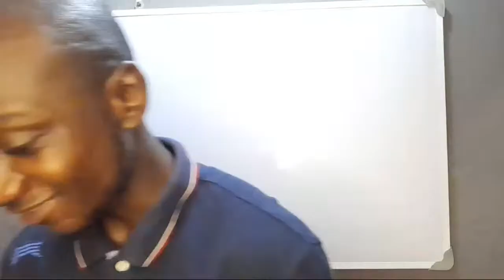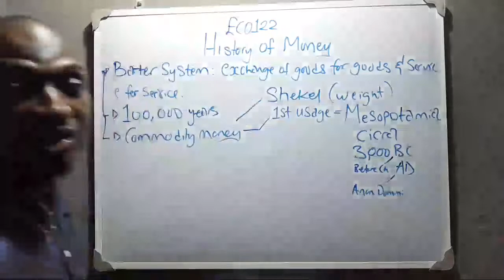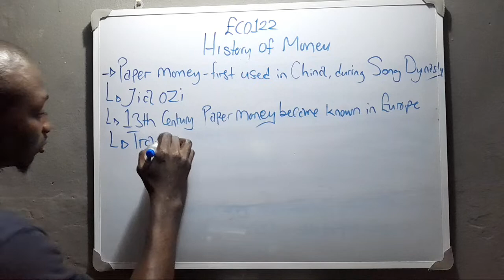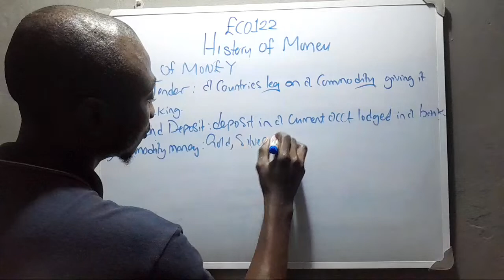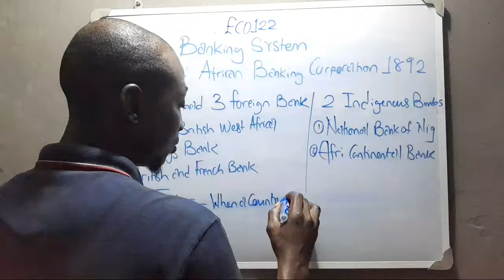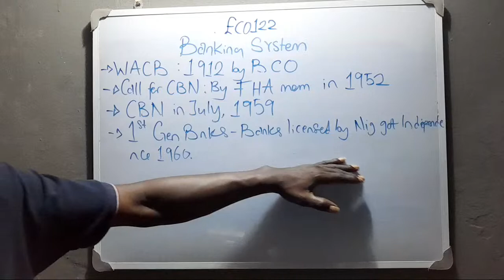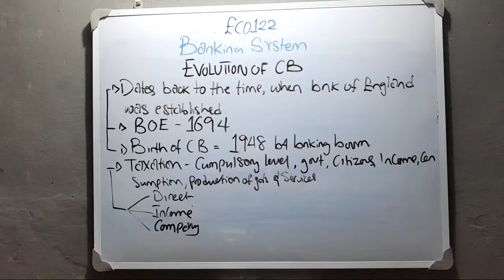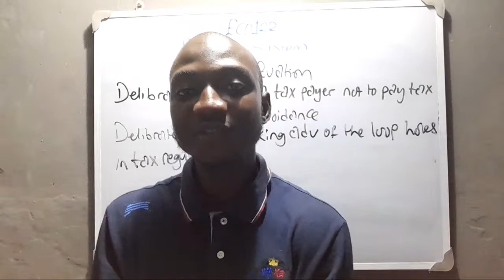History of Money and Baking System | Eco122 | Vol 5 (A)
Vol 3 of Eco122 was skipped, so this is makeup. For more inquiries check our website on Tutorayo.com